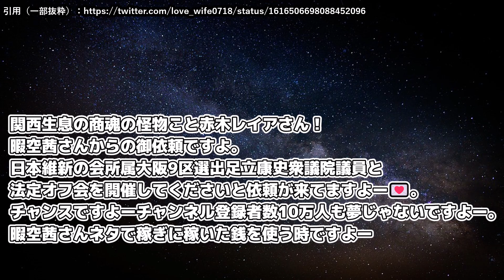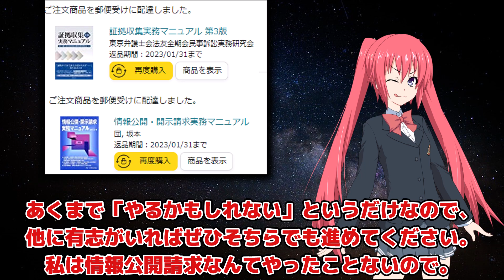レイア、訴えられるかも……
すいません裁判だけはやめてください！！！！